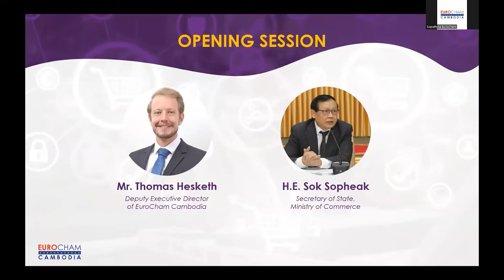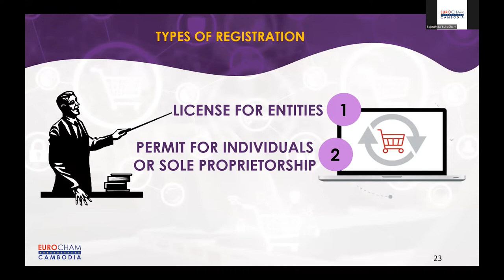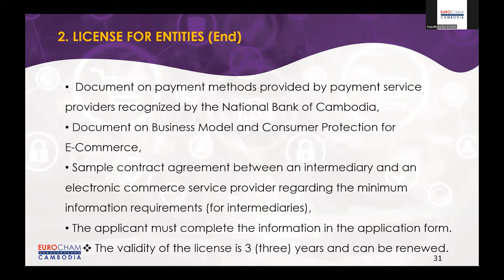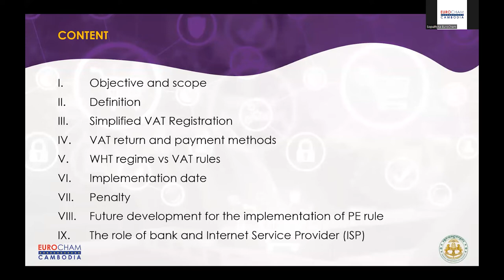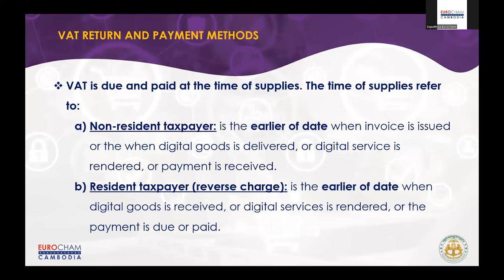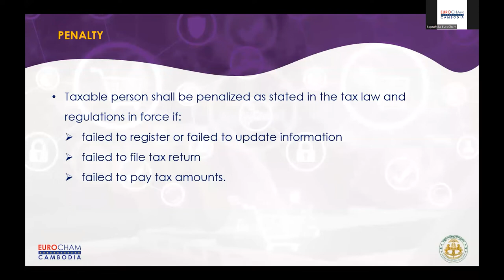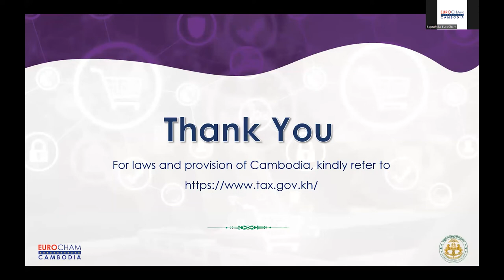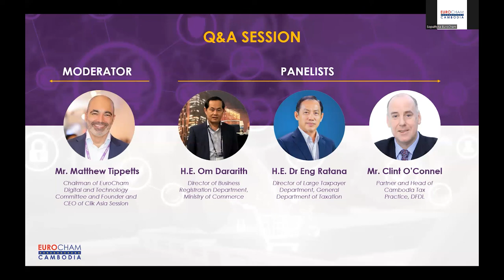Workshop on E-Commerce in Cambodia: Legal Compliance and Tax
On June 20 2022, Ministry representatives and tax experts helped untangle some of the complex regulations surrounding e-commerce at Raffles Hotel Le Royal under the topic, the “E-Commerce in Cambodia: Legal Compliance and Tax” workshop hosted by EuroCham.

Mr. HUY Bunchay, the Official Chief of the Business Registration Department at the Ministry of Commerce, said: “Due to Covid, e-commerce transactions are growing a lot. Everyone here, including myself, is using e-commerce, especially to order goods and services, by phone, and online.”

As more non-resident companies start to register with the Ministry of Commerce and the General Department of Taxation – the number stands close to 30 now – the July 1 deadline approaches for the enforcement of penalties on non-complying companies.

EuroCham would like to thank H.E. Dr. Eng Ratana, the Director of the Large Taxpayer Department at the General Department of Taxation for sharing his insight. A big thank you as well, to Mr. Matthew Tippetts, the Chairman of EuroCham’s Digital and Technology Committee, and Founder of Clik, and Clint O’Connell, Partner and Head of Cambodia Tax Practice, DFDL Legal and Tax.

Last but not least, thank you to our in-person attendees and online participants, who sparked debate with technical and practical questions.

0:00 Start
0:15 Opening Remarks from Mr. Tom Hesketh, Deputy Director of EuroCham,
05:08 Opening Remarks from Mr. HUY Bunchay, the Official Chief of the Business Registration Department at the Ministry of Commerce.
06:14 E-Commerce Permit or License by Mr. Dararith Om, Director of Business Registration Department
38:11 Presentation on VAT E-Commerce for Non-Residents by H.E. Dr. Eng Ratana, Director of Large Taxpayer Department, General Department of Taxation
1:31:42 Panel Discussion